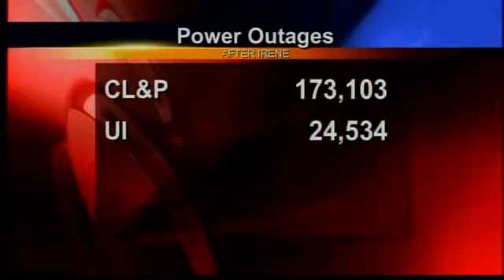Living without power brings out rage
The sound of heavy machinery brings the hardy family out from their dark home in Glastonbury. They watch as Connecticut Light and Power crews begin to repair the lines, replace poles and repair the infrastructure.